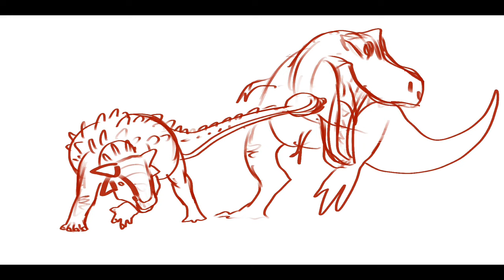CRETACEOUS CLASH! Drawing a dinosaur duel!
Many paleoartists, myself included, started out drawing dinosaur battles as kids... let's go back to the roots! :B

 / hodarinundu